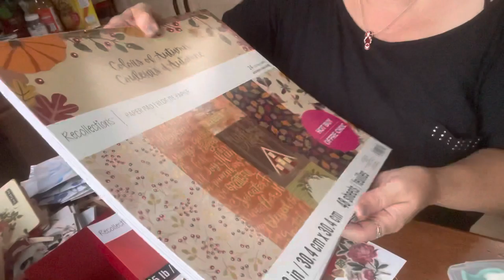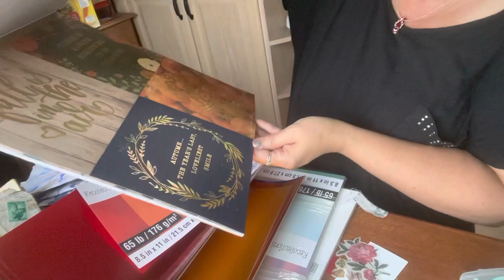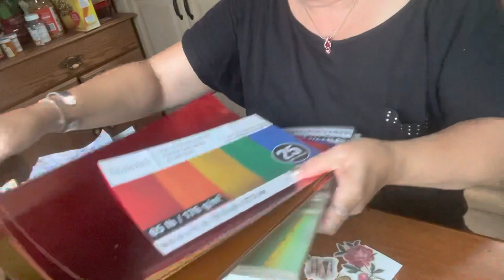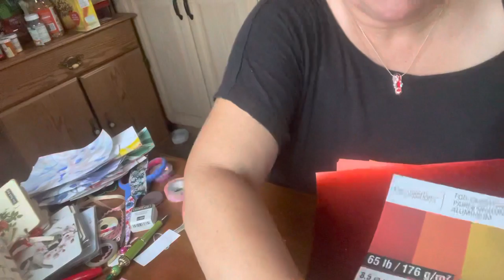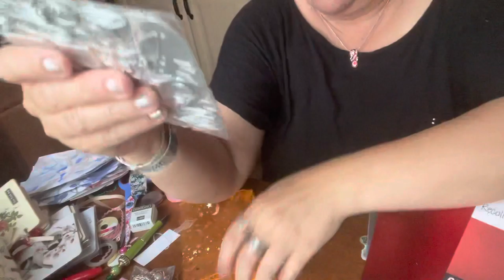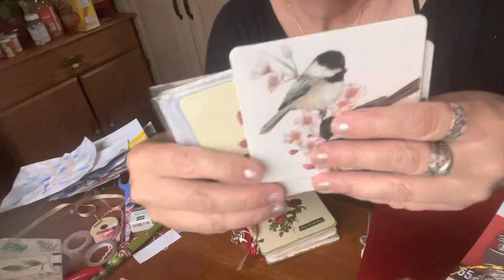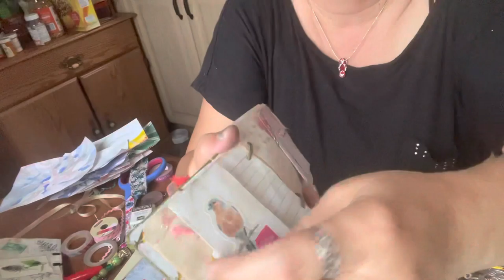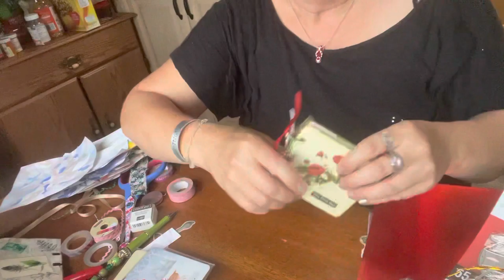VR For Thelma Hall.Couple hauls and project share.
VR